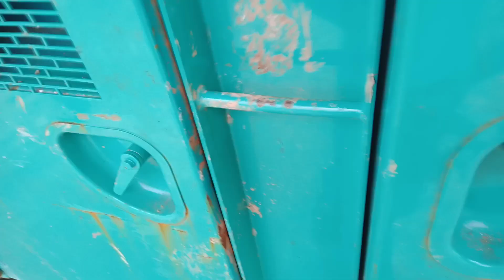first to do before starting Gen set